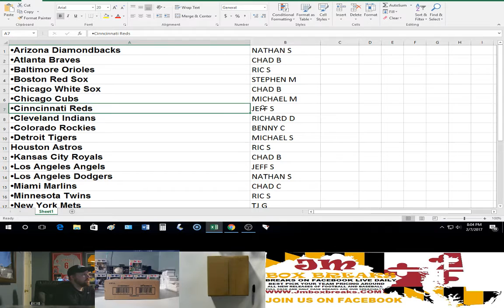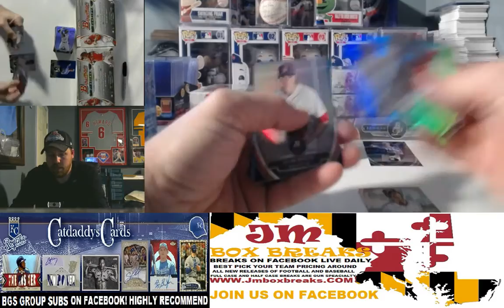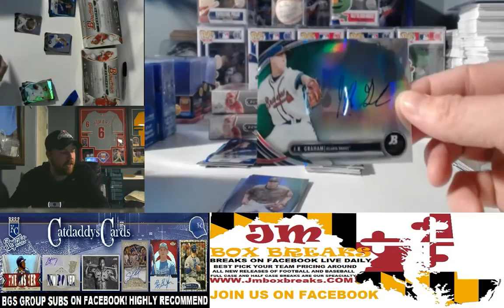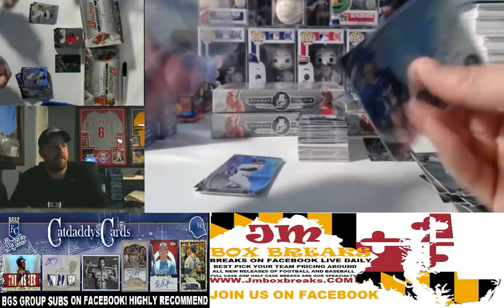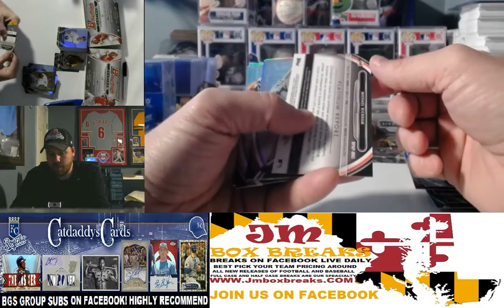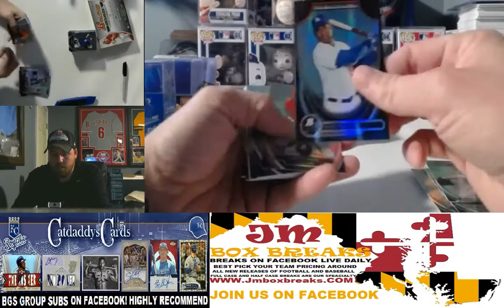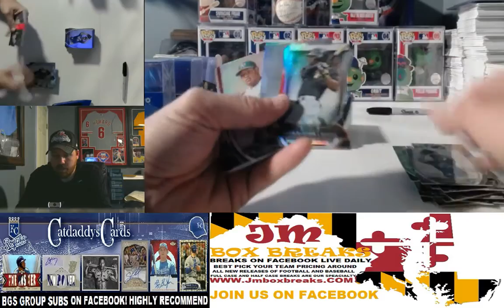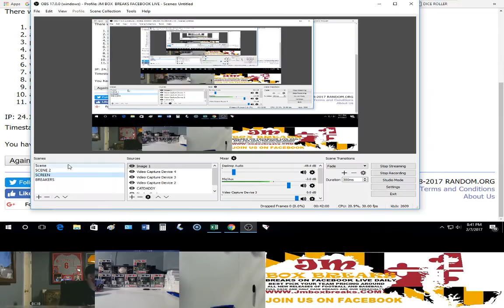2013 BOWMAN PLATINUM BASEBALL 6 BOX CASE BREAK PYT 02/07/17